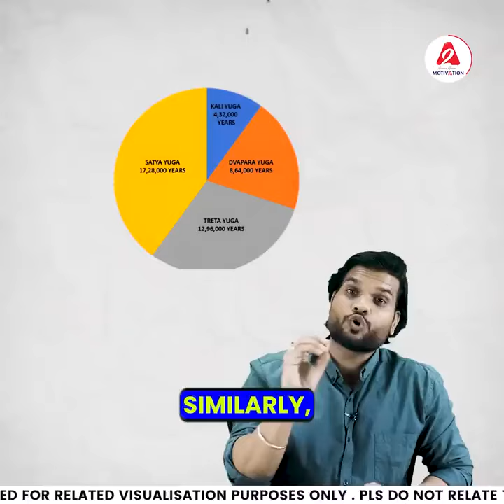सीता माता ने मारा था रावण को 😲